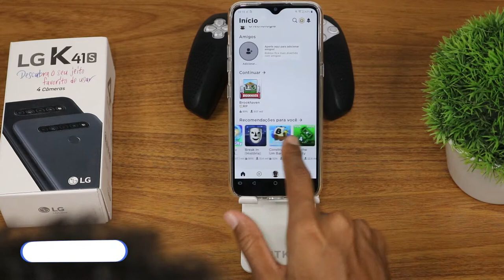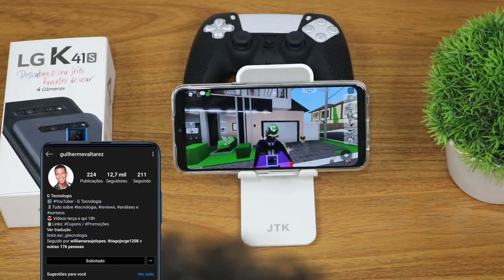LG K41s Roblox Graphics , FPS , Battery , Heat Test